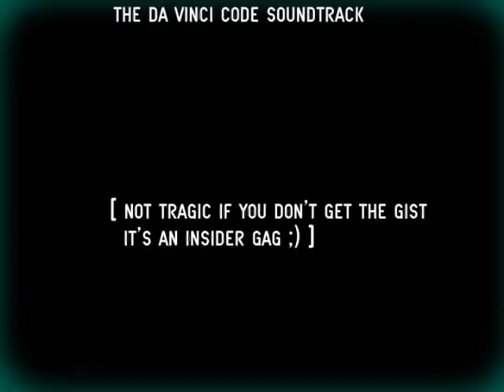The Hover Dog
A funny animation made with After Effects that contains a "flying" dog.
Attention! Based on an insider gag! ;)